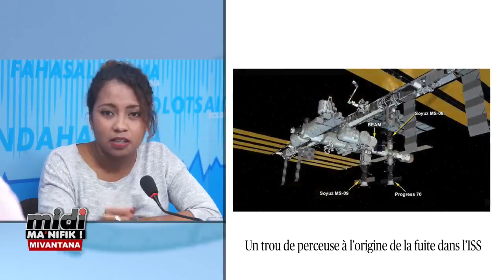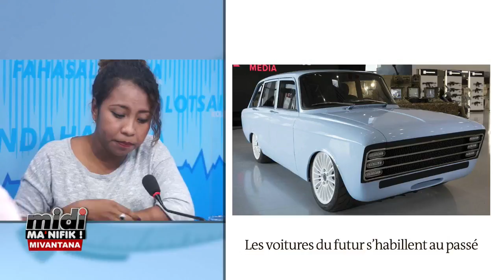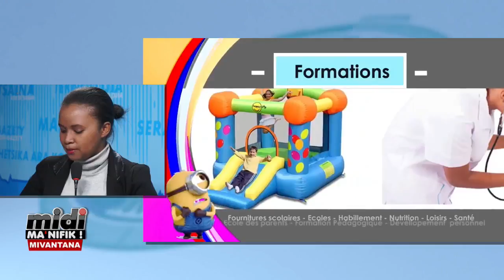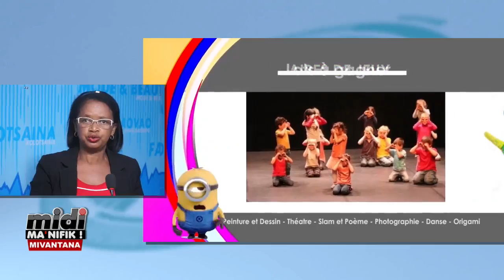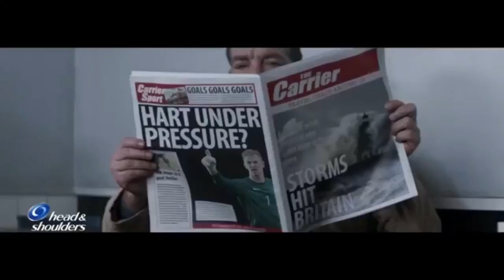Diffusion en direct de Midi Manifik